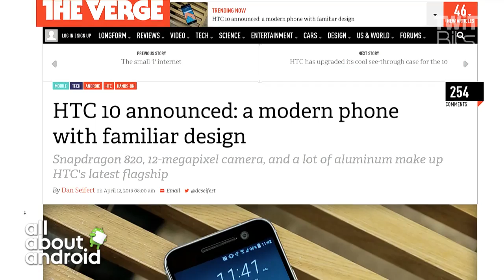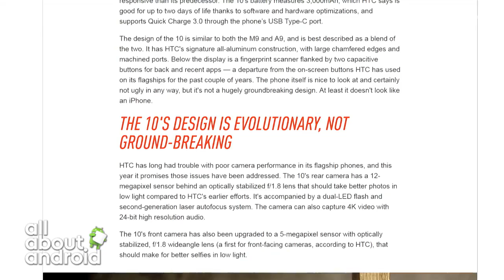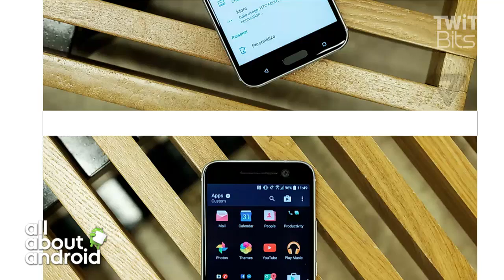The HTC 10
Jason Howell, Florence Ion and JR Rafael talk about the announcement of the HTC 10.